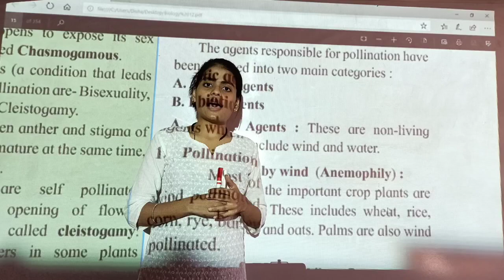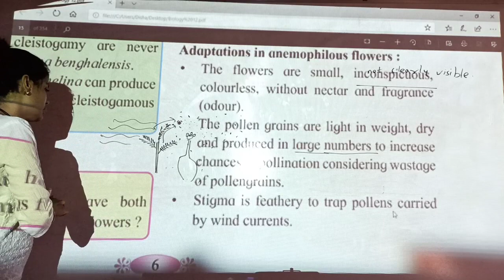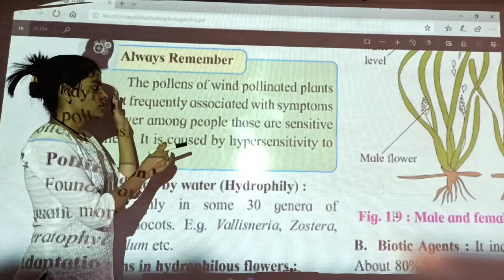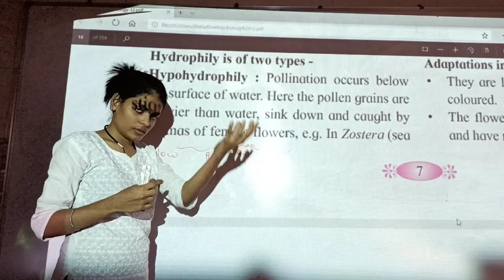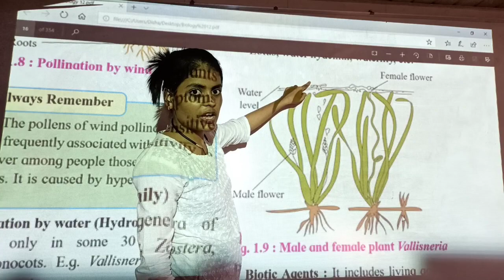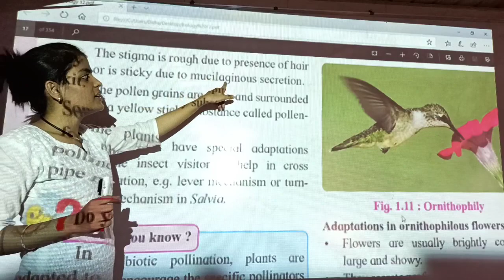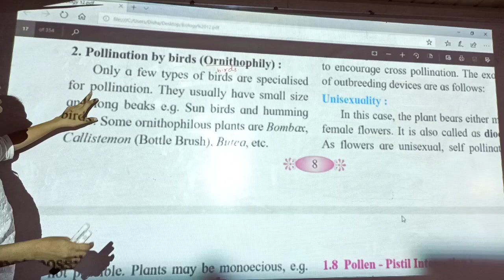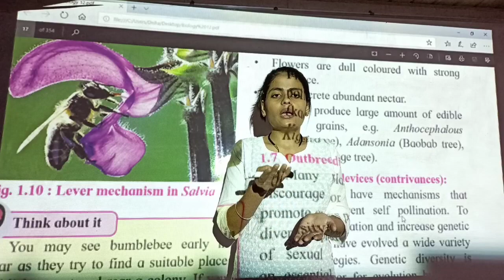Class XII Biology - Reproduction in lower and higher plants - Pollination : Abiotic & Biotic agents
Class XII Biology - Reproduction in lower and higher plants - Pollination : Abiotic and Biotic agents

The characteristics of Pollination and the agents involved are described in detail in this video.